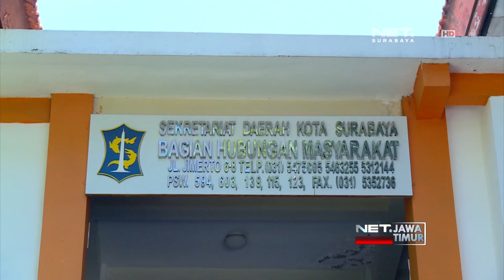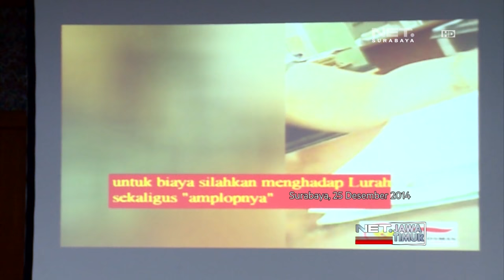NET. JATIM - PNS BERGURAU SAAT APEL PAGI, RISMA MARAH BESAR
** NET. JATIM **
Informasi Selanjutnya. Risma Marah Dan Kecewa Karena Performa Jajarannya Yang Dinilai Kurang Maksimal.